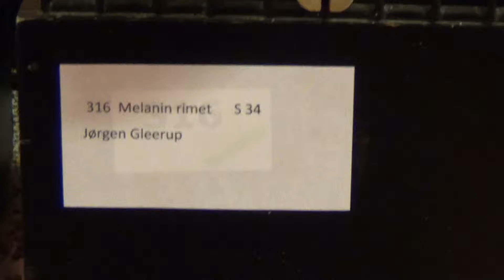Yorkshire - Melanin rimet - bur 316 - Jørgen Gleerup - 91 points GULD